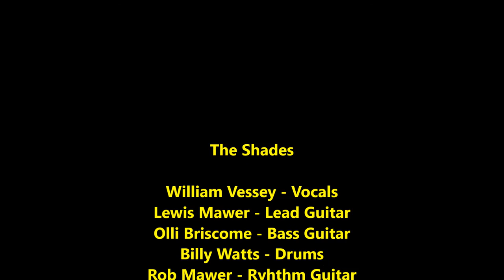Gold - The Shades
Gold is the title of our new original song written by 'The Shades' released on the 17th of July 2015.

The Shades are a young (unsigned) Rock band from North Yorkshire who play original and cover material.

The Shades consist of -

William Vessey - Vocals
Lewis Mawer - Lead Guitar
Olli Briscome  - Bass
Billy Watts - Drums
Robert Mawer - Rhythm Guitar
Gary Ng - Keys

Gold was produced by Dan Mizen of Active Audio Studios, Harrogate

Photographs done by James Reilly.